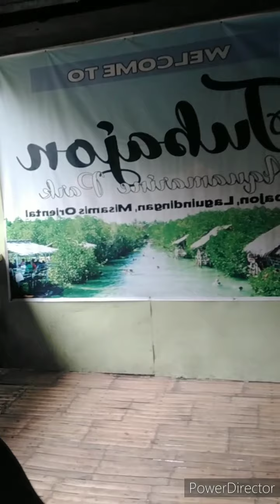TUBAJON AQUA park experience